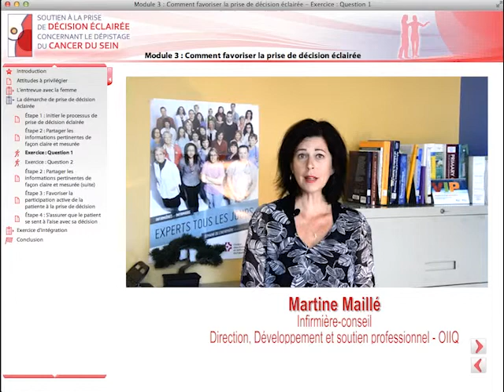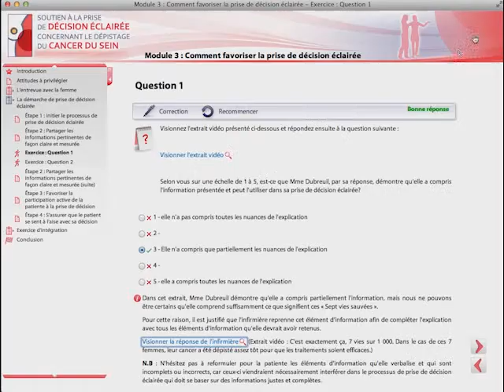Formation Dépistage du cancer du sein pour les infirmières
Présentation de la formation